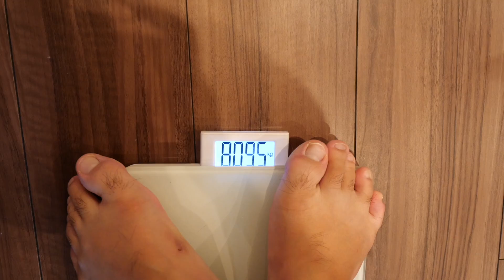30分で2万回腹筋鍛える機械を一ヶ月続けたら体はどうなるの？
撮影協力：ゴリラクリニック
◆ゴリラ腹筋"SIX"

【使用機材】

カメラ：NEX-VG30H・HDR-CX900・GoPro HERO6